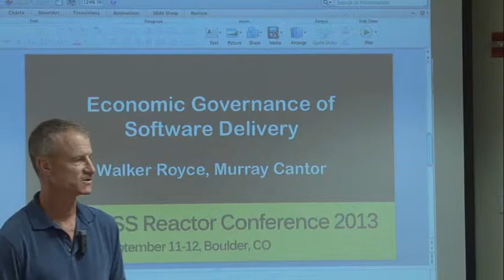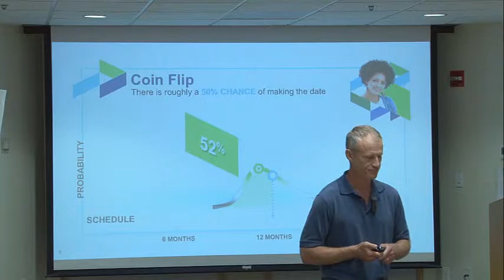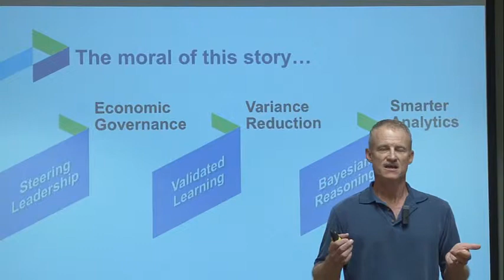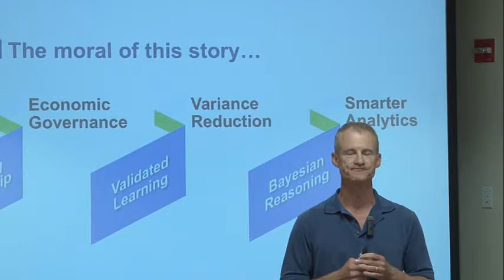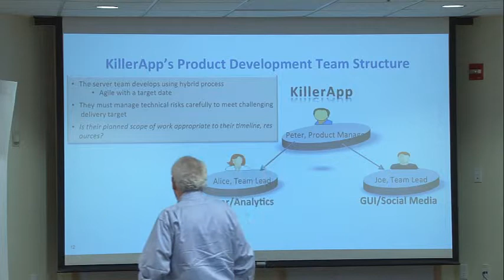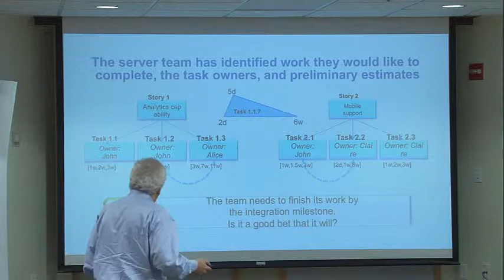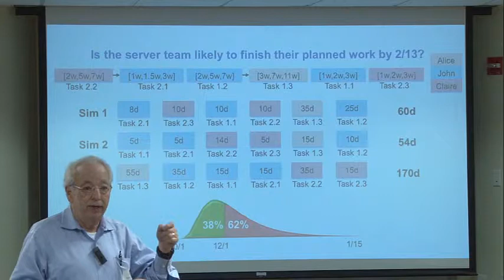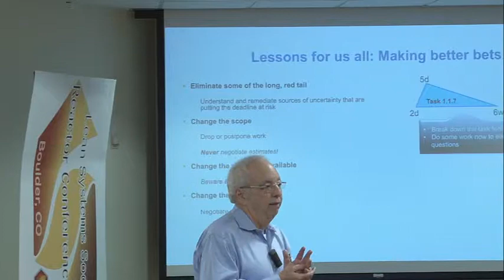Economic Governance (Walker Royce, Murray Cantor) [Reactor2013]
An approach to economic governance of software and systems development from the folks at IBM Rational.